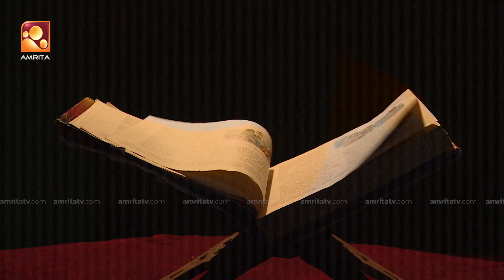Sandhyadeepam 2 | Episode - 202 | സന്ധ്യാദീപം | Amrita TV